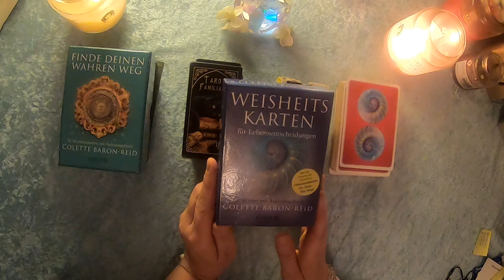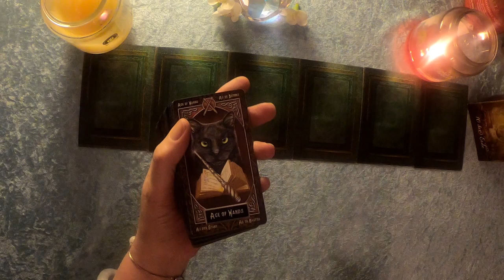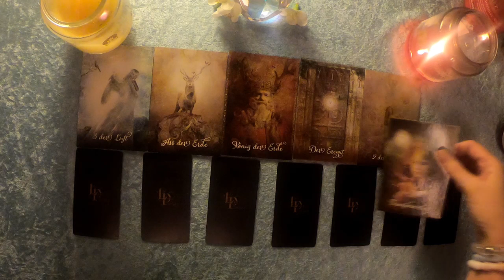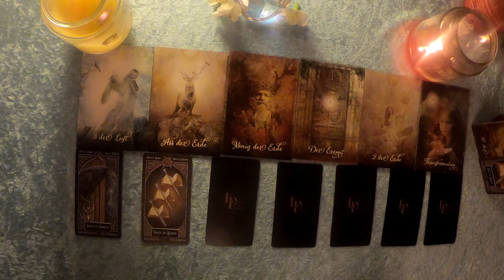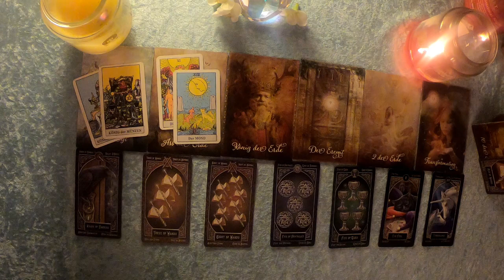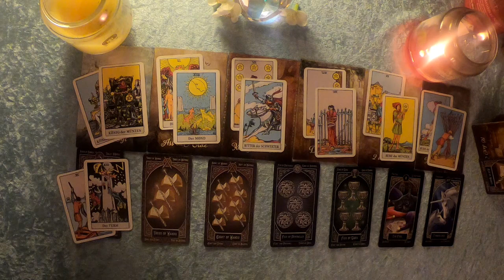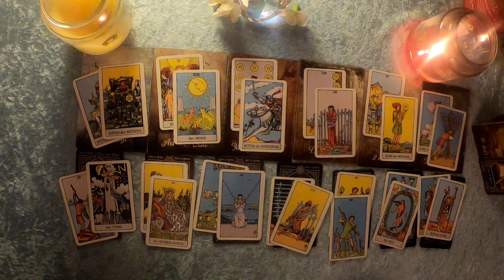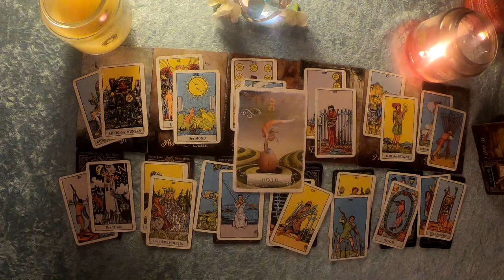Taroskop Krebs 30.12.2019-05.01.2020